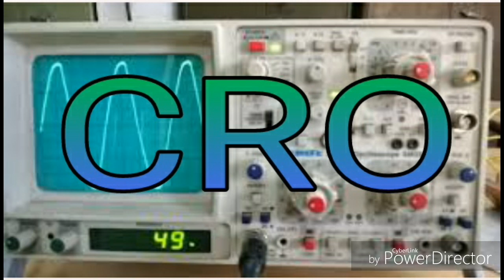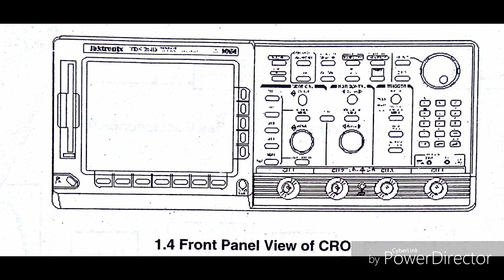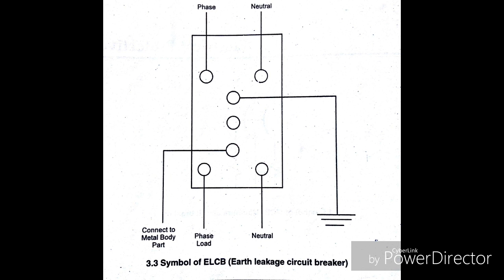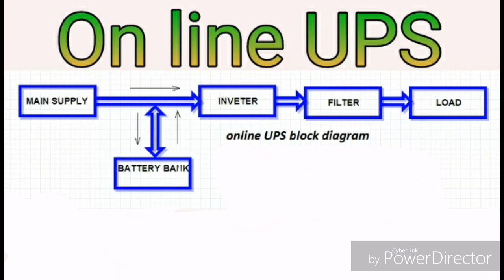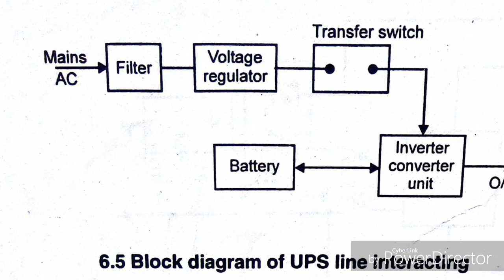3rd Sem ELECTRONICS MECHANICS ALL IN ONE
इस विडियो में Electronics Mechanics tread 3rd Sem क़े सभी चेपटर को सामिल किया गया है , कुछ टोपिक के दो दो diagram है जिसमें एक सरल  तो दूसरा उससे कुछ विस्तारित है जो उसकी विषय वस्तु को और अधिक विस्तार से समझाने के उद्देश्य से शामिल किया गया है।